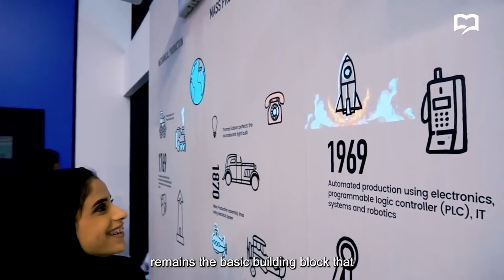ذكاء اصطناعي وروبوتات وطباعة ثلاثية الأبعاد.. هل أصبح مستقبلنا حاضراً؟؟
في الحلقة الثانية من إضاءات نتعرف وإياكم.. إلى ملامح عالمنا في ظل الثورة_الصناعية_الرابعة، وكيف سخرت وزارة التربية والتعليم تقنياتها في إعداد إنسان المستقبل؟!